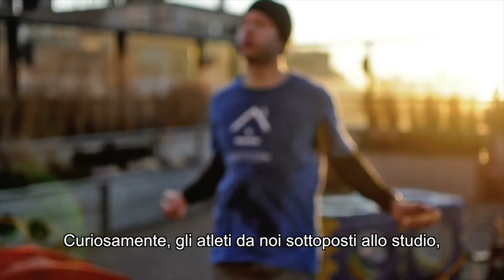Mary Ann Lila - Dole piccoli frutti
“La passione della mia vita sono i piccoli frutti”:
 Mary Ann Lila è Direttore del Plants for Human Health Institute del North Carolina State University e dedica tutto il suo impegno e la sua energia allo studio dei piccoli frutti. Il suo programma di ricerca, denominato “LilaLab”, si concentra in particolare sui benefici principi attivi contenuti nel mirtillo nero. La Dr. Lila condivide i risultati dei suoi studi con scienziati e studenti di tutto il mondo, collaborando con le più prestigiose università: fino ad oggi ha al suo attivo oltre 200 pubblicazioni sulle più prestigiose riviste scientifiche. Il suo intenso lavoro di ricerca mira a scoprire nuove opportunità per la prevenzione e la cura di malattie croniche: l’obiettivo finale è migliorare la salute dell'uomo tramite una corretta alimentazione, comprovata da risultati scientifici.